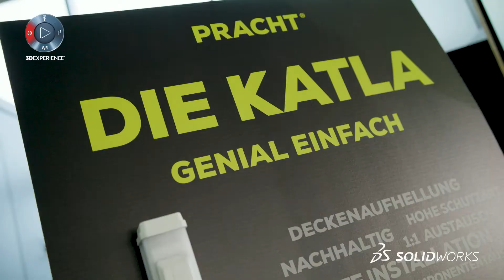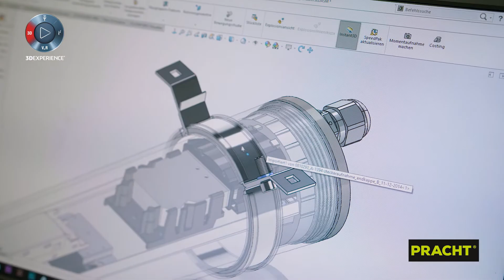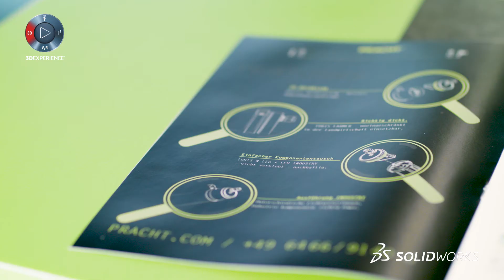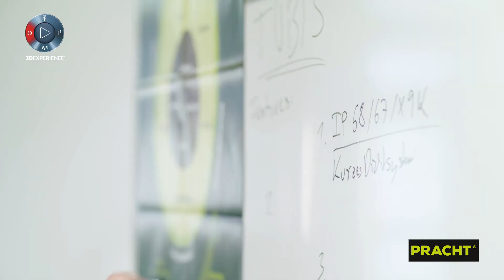SOLIDWORKS Referenzbericht: Alfred Pracht Lichttechnik GmbH – Im richtigen Licht dank SOLIDWORKS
Der hessische Leuchten-Hersteller Alfred Pracht Lichttechnik GmbH konnte durch den Einsatz von SOLIDWORKS Lösungen seine Entwicklungszyklen verkürzen und somit zum Erfolg des Unternehmens beitragen.